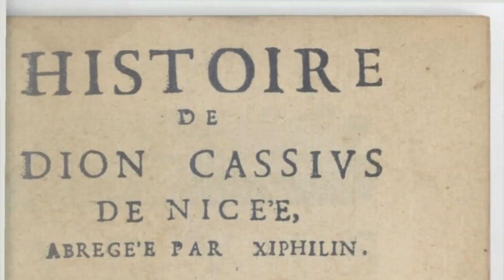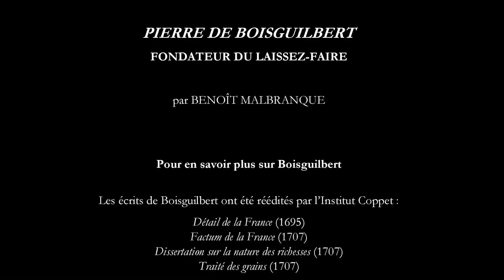Pierre de Boisguilbert, fondateur du laissez-faire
Notre voyage sur les traces de l'école libérale française commence à Pinterville, où un certain Pierre de Boisguilbert (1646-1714), ayant sous les yeux la misère du peuple sous le règne de Louis XIV, propose une réforme audacieuse et nouvelle : laissez faire.